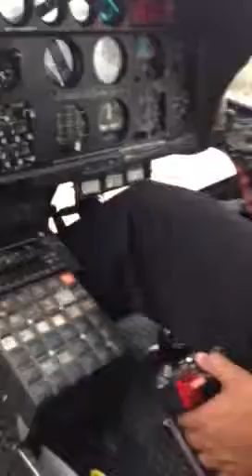Landing at the top of the Grand Canyon